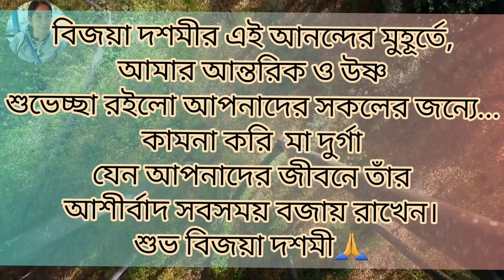biday।rabindranath tagore।বিদায়।বিজয়া দশমী কবিতা।poems of tagore।edited by Mrinal@DoliDebOfficial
কবিতা-বিদায়
কবি-রবীন্দ্রনাথঠাকুর
কণ্ঠে-ডলিদেব